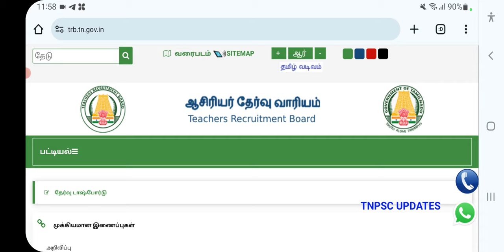🔴 TET Paper 1 வழக்கில் அதிருப்தி | tntet latest update